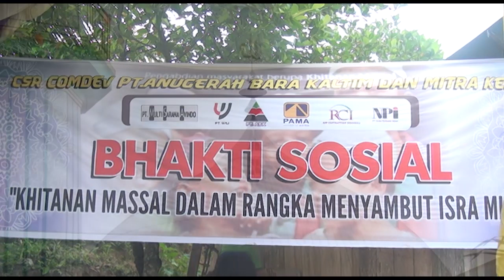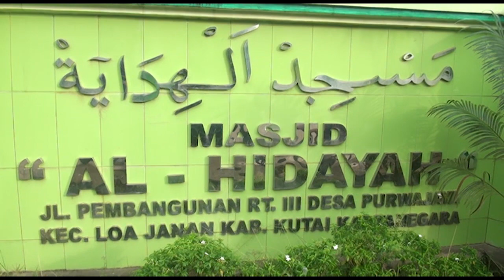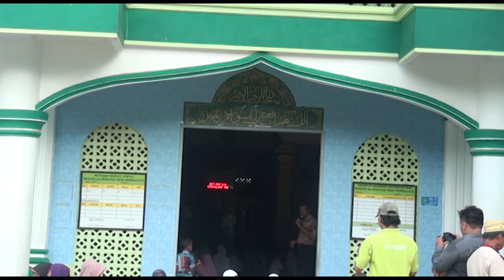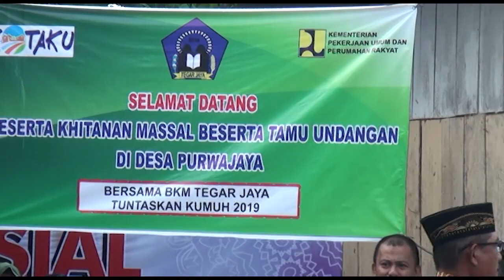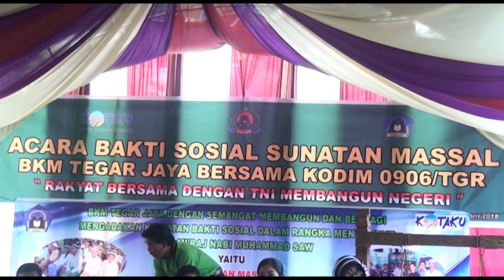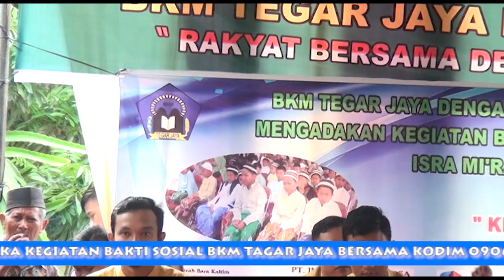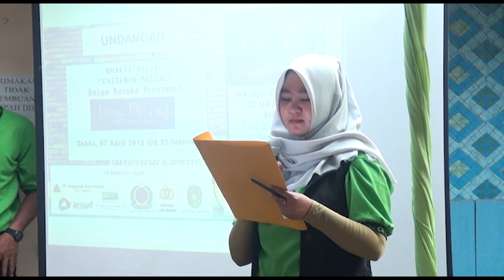KHITANAN MASSAL TNI & WARGA SILIWANGI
SKTV TV KABEL: MENERIMA PEMASANGAN TV KABEL(PINDAH/PASANG BARU) HUB.HP/WA: 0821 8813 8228(HJ.SYAMSIDAR)   UNTUK WILAYAH TV KABEL DAERAH KILO DAN SEKITARNYA BISA HUB I:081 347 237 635 (PAK SATRIA)                              SKTV PRODUCTION VIDEOGRAPHY & PHOTOGRAPHY MENERIMA : *VIDEO & FOTO SEGALA ACARA  *VIDEO CLIP: WEDDING,ULTAH,TASMIYAH,KHITANAN,EVENT,LAGU DLL  * FOTO STUDIO:WEDDING,PRAWEDDING,BABY,WISUDA HUNT,MATHERNITY DLL          PENYEWAAN :*HIBURAN ELECTONE,BAND,AQUSTIQ,SAMRAH,CAMPURSARI DLL  MAKE UP WEDDING ,DECORASI  DLL  SEGERA HUB I HP/WA:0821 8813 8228(HJ.SYAMSIDAR) 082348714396 (AJHENK)